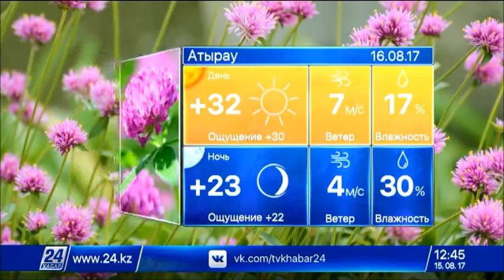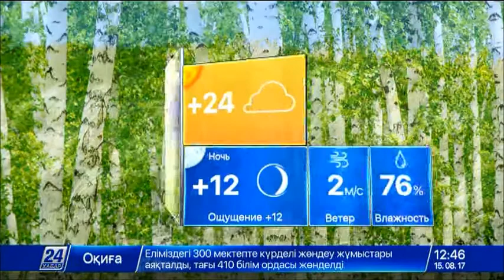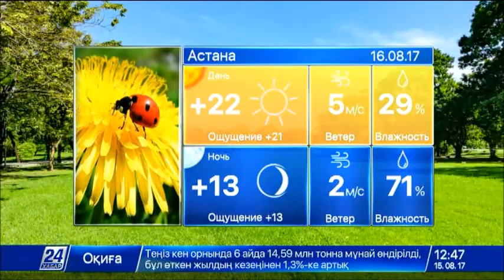Прогноз погоды на 16 августа